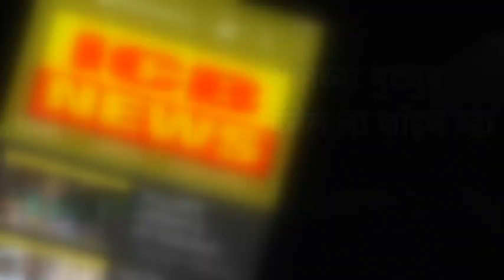कोगनोळीत अरिहंत उद्योग समुहातर्फे कोरोना योद्धयांना जिवनावश्यक वस्तूंचे किट वितरण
ICB NEWS KOGANOLI